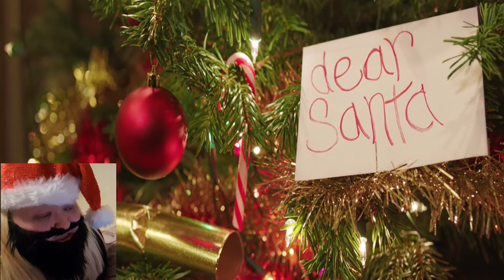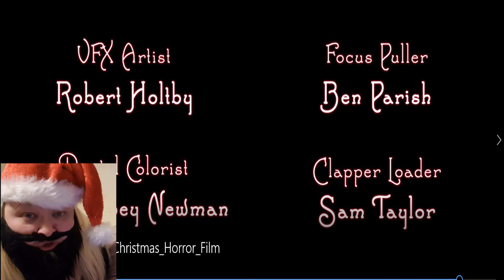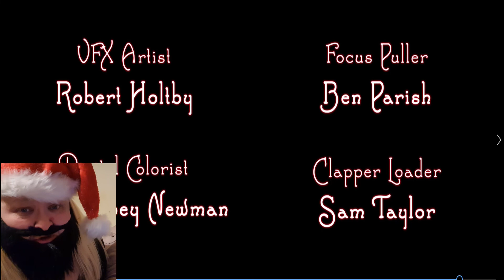Vlogmas Day 8 - SANTA IS EVIL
CJ's Wish List